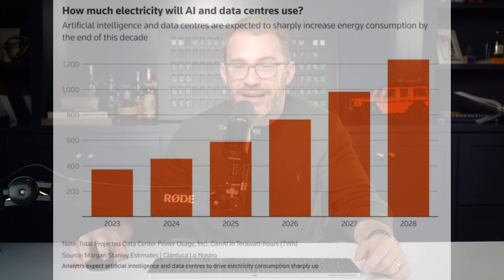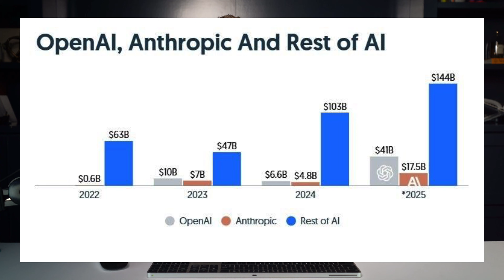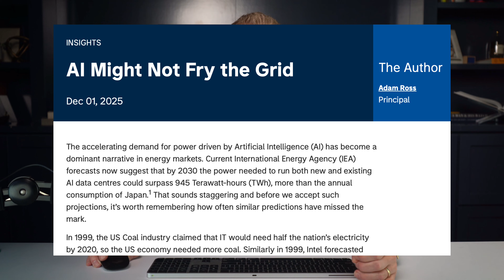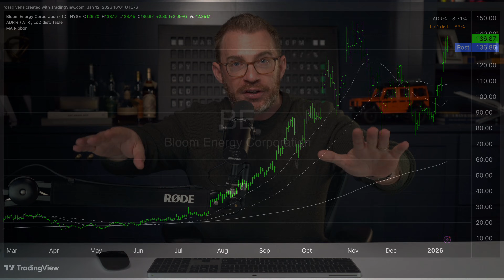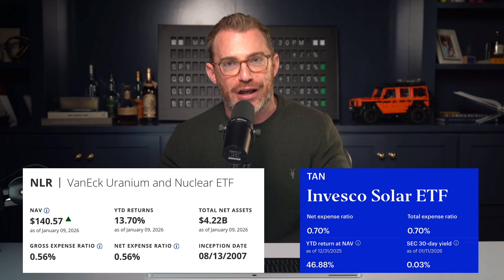The Big Energy Trade Behind AI’s Exploding Power Demand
⚡🤖 AI Is Not Running Out of Ideas. It’s Running Out of Power.

Everyone thinks the AI race is about chips and compute, but the real bottleneck is electricity. In this video, I break down the shocking surge in AI data center power demand, why the US grid is becoming the ultimate gatekeeper, and how energy is quietly becoming the most important asset class of the AI era. From exploding electricity usage to trillion-dollar infrastructure spending, this is the hidden story behind where AI money is actually flowing.

📈 Trade LIVE with me for $5 - a Youtube only special:
If you want live trading twice a week (Monday & Thursday)

You’ll see why data centers are consuming a record share of US power, why Big Tech is scrambling for energy contracts, and why investors may be missing the biggest opportunity of the next decade. While most people are still watching Nvidia, the market is already pricing in the next phase of the AI boom and it has everything to do with power, clean energy, nuclear, and infrastructure. 🔌📈

If you want to understand the real constraint on AI growth, where the smart capital is moving, and why the next Nvidia may not be a chip company at all, this is a must-watch.

⏱️ Timestamps
00:00 The real bottleneck in the global AI race
00:09 How much electricity AI data centers actually use
00:36 Why data center power demand is exploding
01:07 Energy becomes the gatekeeper of AI growth
01:48 Why AI is capped by electrons, not ideas
02:02 Where AI investment really went in 2025
02:54 Infrastructure, tooling, and power take over
03:17 The looming US power shortfall
03:32 Trillions pouring into AI infrastructure
03:56 Why all energy sources are now on the table
04:07 The clean energy surge investors missed
04:39 The ETF strategy behind the energy boom
05:43 Why the next Nvidia will be an energy solution

You’ll get weekly live mentoring, my newsletter, trade ideas, indicators, and full access to everything I’m watching as this energy and AI cycle unfolds.